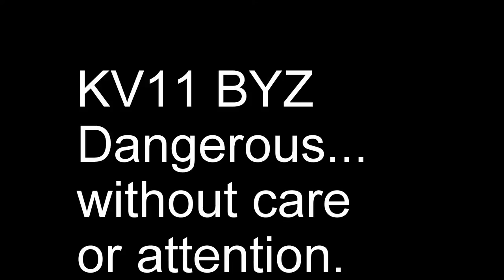KV11 BYZ .. Takes a junction without braking.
Driving without care or attention